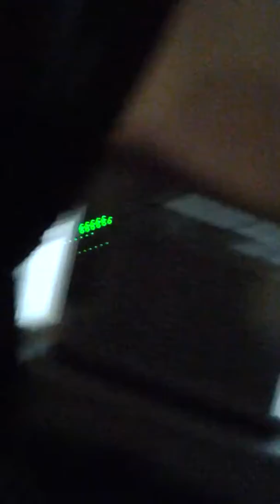Chucks back part 3 sneak